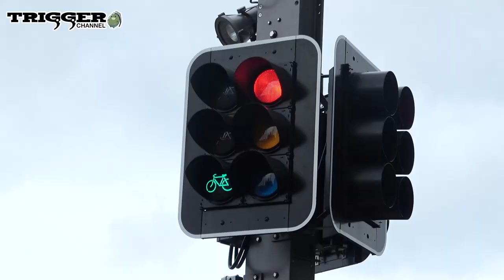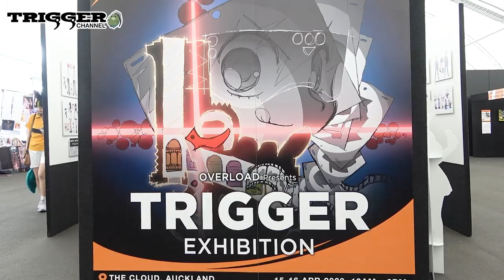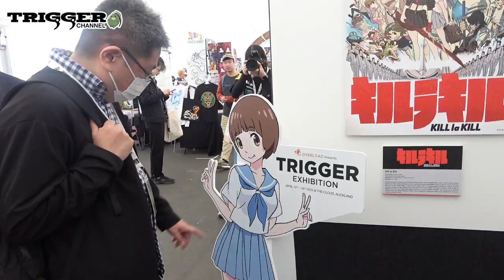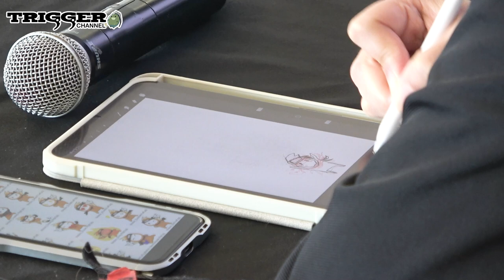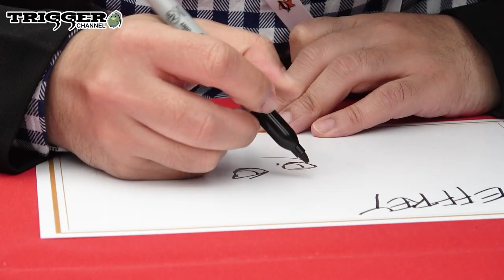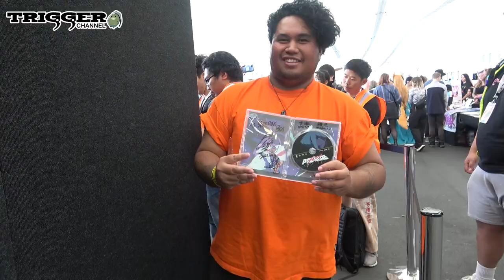【海外イベント】TRIGGER in New Zealand『OVERLOAD 2023』Anime Convention Series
2023年4/15～4/16にニュージーランドで行われたアニメイベント『OVERLOAD 2023』に参加致しました。

[アニメーションスタジオTRIGGER]

[出演]
今石洋之、大塚雅彦

[撮影/編集]
川D

[企画/監修]
大塚雅彦、若林広海、堤 尚子、宮島善博、川D

[Music]
Theme of TRIGGER / Attack The Music

【Overseas Event】TRIGGER in New Zealand『OVERLOAD 2023』Anime Convention Series

We participated in New Zealand`s anime convention ”OVERLOAD 2023” which took place on April 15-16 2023.

[Appearance]
Hiroyuki Imaishi, Masahiko Otsuka

[Camera/Editor]
Kawa-D

[Planning/Supervision]
Masahiko Otsuka, Hiromi Wakabayashi, Naoko Tsutsumi, Yoshihiro Miyajima, Kawa-D